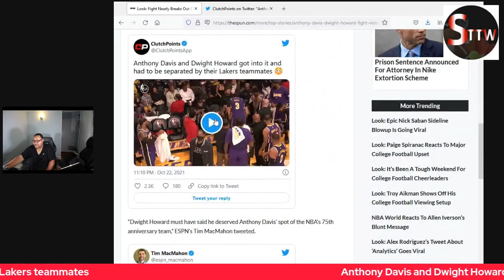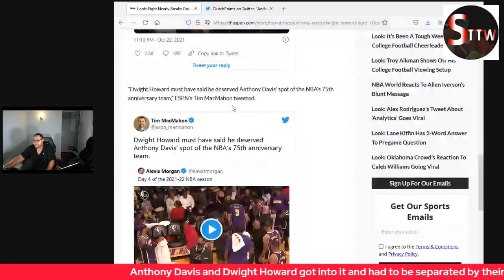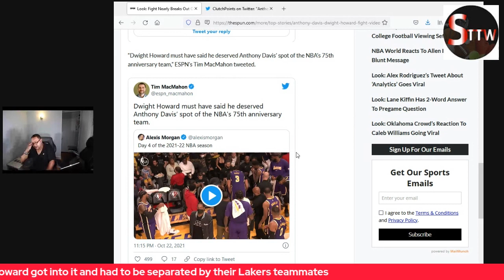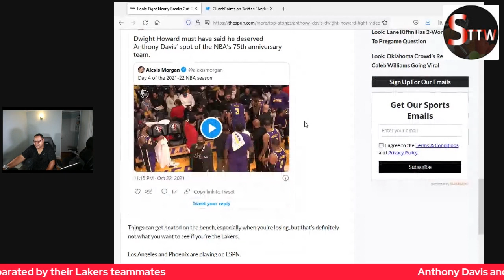Anthony Davis and Dwight Howard got into it and had to be separated by their Lakers teammates